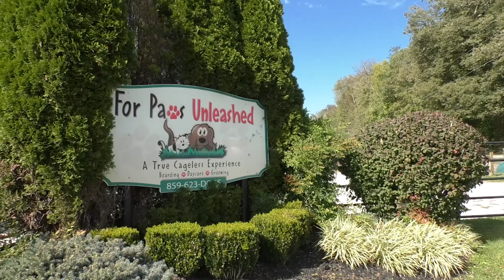Basketball Highlights: Madison Central Indians vs. Martha Layne Collins Titans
Last Night's Highlights: Madison Central vs. Collins